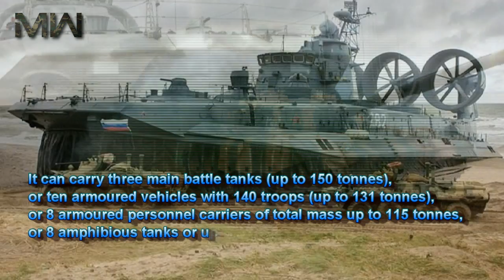Zubr-Class LCAC: World's Largest Russian Hovercraft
This class of military hovercraft is, as of 2012, the world’s largest, with a standard full load displacement of 555 tons.
The Zubr class (NATO reporting name "Pomornik") is a class of air-cushioned landing craft (LCAC). The hovercraft is designed to sealift amphibious assault units (such as marines and tanks) from equipped/non-equipped vessels to non-equipped shores, as well as transport and plant naval mines.

There are currently seven Zubr-class Hovercraft in active service worldwide with several pending delivery. There are two vessels in service with the Russian Navy and four with the Hellenic Navy. In 2009, China placed an order for four vessels from Ukraine as part of a deal worth 315 million USD. Two updated versions of the vessels will be built at Crimea's Feodosia Shipbuilding Company followed by two advanced models of the surface warship.

The purchase of HS Cephalonia (L 180) for the Hellenic Navy marked the first time a Soviet-designed naval craft had been built for a NATO member.

Builders: PO More Feodosia Shipbuilding Company, Crimea

Operators:
Russian Navy
Hellenic Navy
People's Liberation Army Navy

In commission: 1988-Present
Active: 8

General Characteristics:

Type: Air-cushioned landing craft

Displacement:
340 tons (light)
415 tons (normal)
555 tons (full load)

Length: 57 m
Beam: 25.6 m
Draught: 1.6 m

Propulsion:
5 Kuznetsov NK-12MV gas turbines;
2 for lift, 3 for propulsion; 5 x 11,836 horsepower
Propellers: 3 four-bladed variable-pitch propellers

Speed:
63 knots
55 knots if sustained

Range: 300 nmi (560 km) at 55 knots
Complement: 31 (4 officers, 27 enlisted)

Sensors and processing systems:
Ekran-1 navigational radar, Lazur radar (Pozitiv radar on MDK-51), R-782 Buran communications system

Electronic warfare and decoys:
Electronic Countermeasures System: Decoys, MS-227 chaff launcher, MP-411 ESM radar system; intercept

Armament:
4 × Strela-3 man-portable air defence missile system launchers, plus 32 anti-personnel missiles; or 2 x Strela 2 quad launchers, manual aiming, infrared homing to 6 km at Mach 1.5, maximum altitude of 2,500 m

2 × 30 mm AK-630 close in weapon systems with 6,000 rounds each, maximum range of 2 km

2 × 140 mm Ogon launchers, 22 rockets each with 132 rockets in total; or 2 x 122 mm retractable rocket launchers

Mines (one set of removable equipment for laying from 20 to 80 mines, depending on their types)